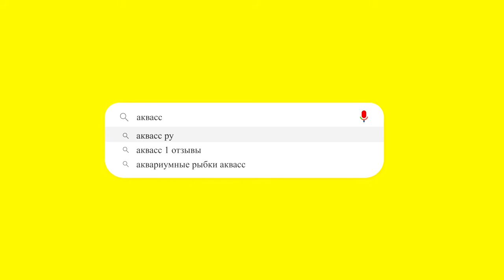🐠Aquass - Краб дьявол красный (geosesarma red devil)